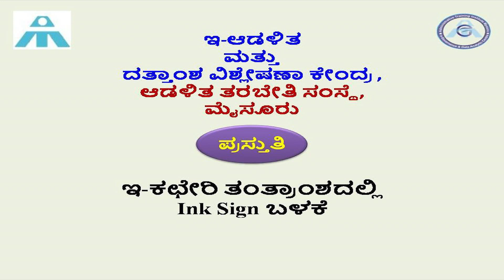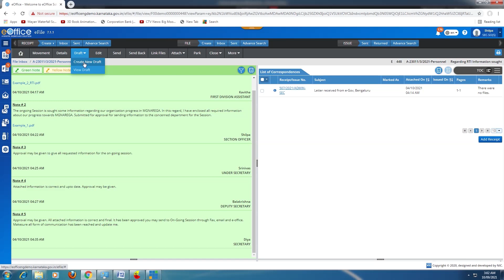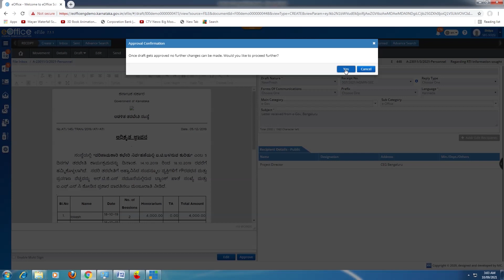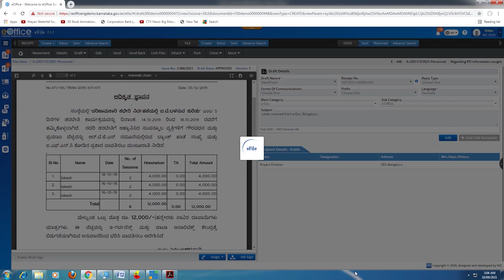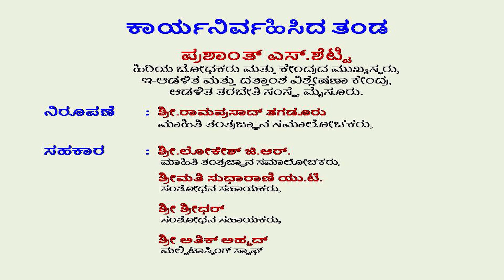e Office Ink Sign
ಇ-ಆಡಳಿತ ಮತ್ತು ದತ್ತಾಂಶ ವಿಶ್ಲೇಷಣಾ ಕೇಂದ್ರ, ಆಡಳಿತ ತರಬೇತಿ ಸಂಸ್ಥೆ, ಮೈಸೂರು, ರವರ ಪ್ರಸ್ತುತಿ ಇ-ಕಛೇರಿ ಆವೃತ್ತಿ 7.1 ರಲ್ಲಿನ INK Sign ಬಳಕೆ ಮಾಡುವ ವಿಧಾನದ ಬಗ್ಗೆ ಈ ವಿಡಿಯೋ ತುಣುಕನ್ನು ಸರ್ಕಾರಿ ಅಧಿಕಾರಿ ಮತ್ತು ಸಿಬ್ಬಂದಿಗಳಿಗೆ ಅನುಕೂಲವಾಗಬೇಕೆಂಬ ಮಹತ್ವಾಕಾಂಕ್ಷೆ ಯಿಂದ ನಿರ್ಮಾಣ ಮಾಡಲಾಗಿದೆ.